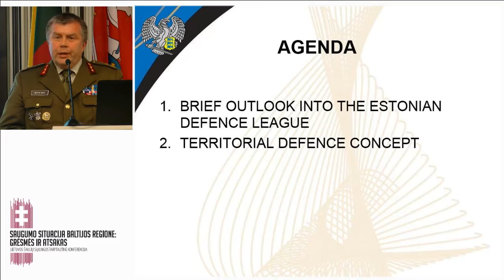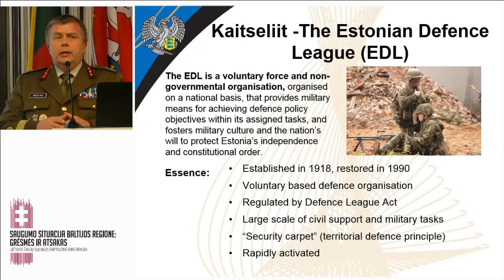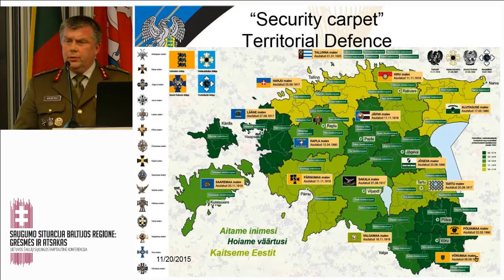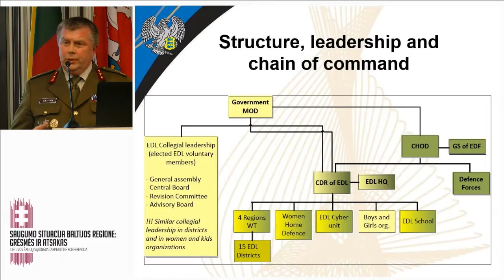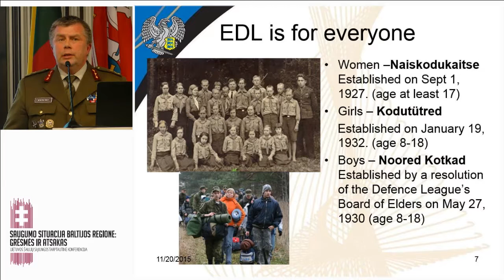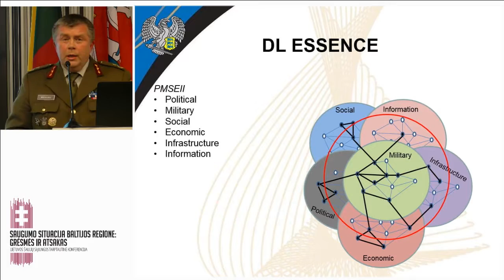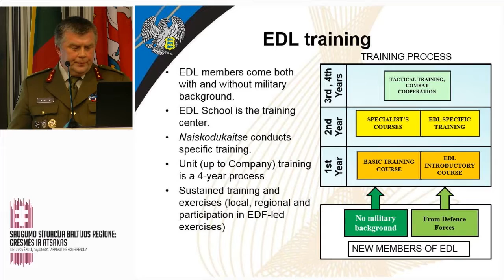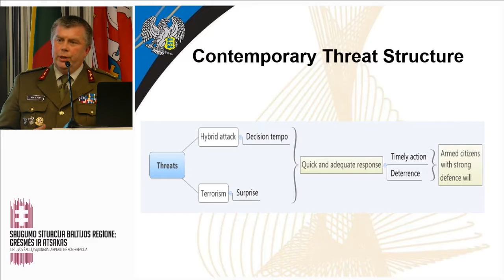Tarptautinė LŠS konferencija „Saugumo situacija Baltijos regione, grėsmės ir atsakas“ VI dalis